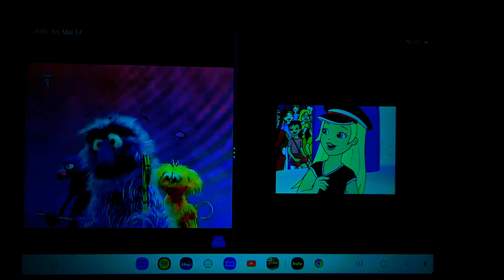April 3, 2023(4)